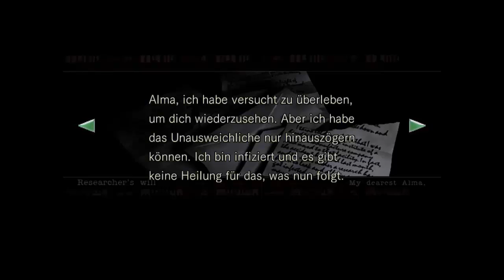👻 Resident Evil HD Remaster Jill E06 Ritterrätzel in der Gaskammer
Spezialeinheiten STARS wurden entsandt, um mysteriöse Mordfälle außerhalb von Raccoon City zu untersuchen. Nach ihrer Ankunft werden sie von blutdürstigen Hunden angegriffen und müssen Flucht in einer Villa suchen, aber der Geruch des Todes liegt in der Luft. Mit knappen Vorräten kämpfen sie fortan um ihr Überleben.

Erfahren Sie in dieser überarbeiteten HD-PC Version des Resident Evil-Remakes erneut das Spiel, mit dem alles begann. Der original Survival-Horror - Jetzt detaillierter als je zuvor mit atemberaubender Grafik.

► Games  Günstiger Kaufen und mich dazu ohne extrakosten unterstützen
Gefallen dir meine Videos würde ich mich über ein Abo und ein Follow sehr freuen.
Ist bei mir auch Total Gratis

«HINWEIS»
Wenn dir das Spiel gefällt, unterstütze die Entwickler und kaufe dir den Titel Orginal